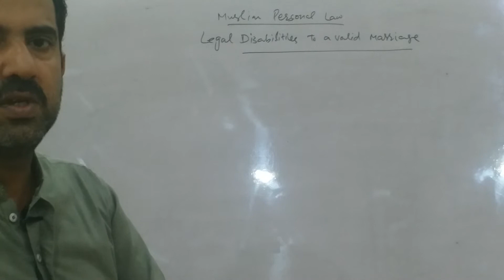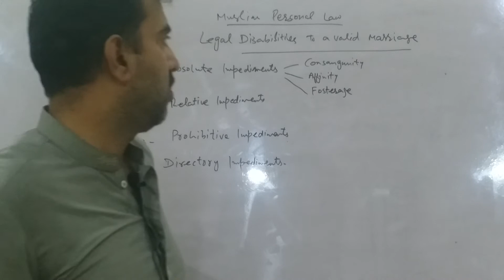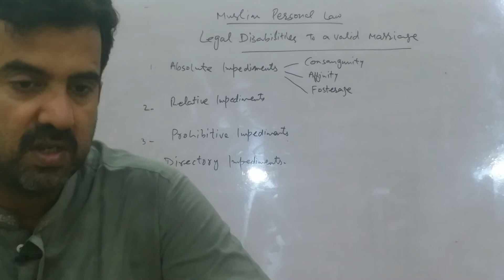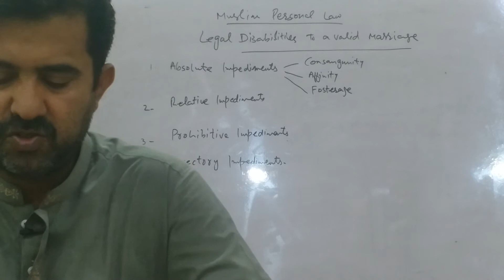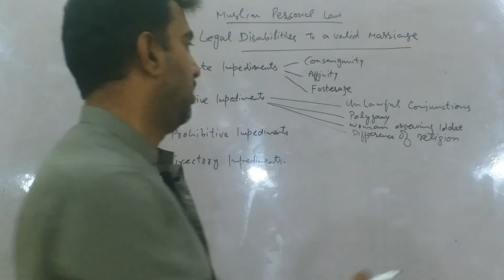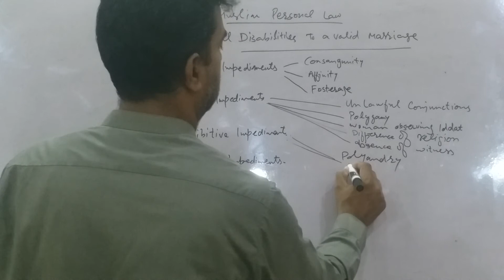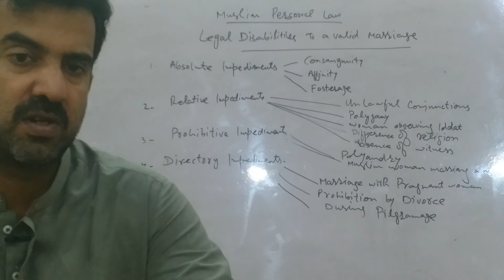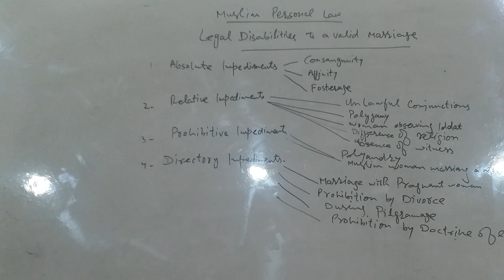Muslim personal law Legal disabilities to a valid marriage CSS PMS Law 25 June 2020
LLB PROGRAM LECTURE about law